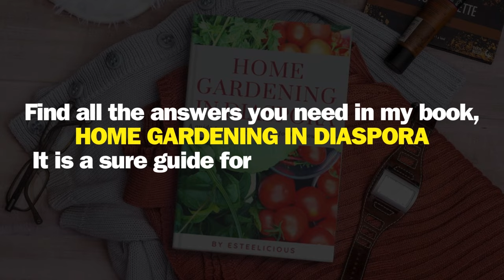Quick Guide: Germinating Egusi Melon in Containers Outside the Tropics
Introductory guide to sowing seeds, using Egusi (melon). There are many ways to sow seeds and I help you to choose. One tip I shall mention here is we start our Summer crops early indoors, usually 4 to 6 weeks before our last frost date in Spring.

Growing Egusi melon in containers in the UK

You will need:
High-quality Egusi (Melon) seeds
Propagation tray with lid
Potting mix
Water
Disposable cups with holes for drainage
Labels
Support

Egusi melons thrive in warm climates with well-draining soil. In the UK, consider starting them indoors. Use a propagator tray that has drainage holes at the bottom to prevent waterlogging.

Purchase high-quality Egusi melon seeds from a reputable supplier and start seeds indoors 4-6 weeks before the last frost date. Sow the seeds about 1 inch deep and cover them lightly with soil. Water the soil gently after planting and provide warmth for germination.

Keep the soil consistently moist but not waterlogged. Spray with water whenever the top inch of soil feels dry until the seedlings emerge.

Place the tray on a sunny windowsill. Egusi melons require plenty of sunlight to thrive and produce fruit.

Once the seedlings have grown to a healthy size, transplant them into individual cups with holes for drainage until all risk of frost has passed, then transplant into the garden or larger containers.

Empty disposable cups? Wash them with hot water, white vinegar and organic dish soap to welcome new baby plants.

Egusi melon vines can become sprawling, so provide support for the vines to climb.

By following these steps and providing the right growing conditions, you can successfully grow Egusi melons in the UK.

Be Inspired to grow food today! Growing food, you are growing your own medicine.

*You can peruse everything on Our Amazon Storefront

*A M A Z O N F A V O R I T E S
Kindly click to shop some of our favourite finds for Influencers, Content Creators, home gardeners and Chefs

My passion - I love cooking healthy African and Intercontinental cuisines using freshly sourced ingredients, for busy families and catering events, now documenting my cooking journey and a bit of organic container gardening, as I love to grow my own fruits, veggies and herbs.